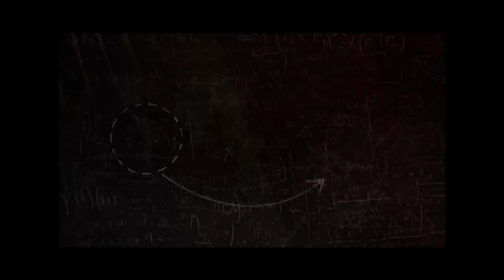Teaser - Edson Shibuya